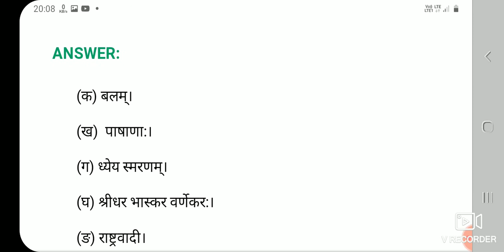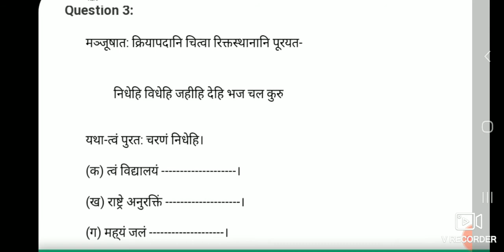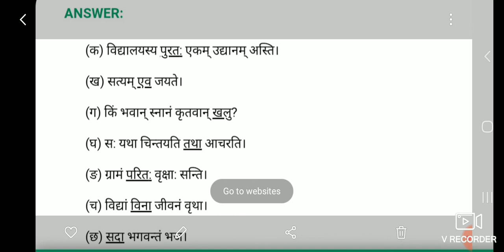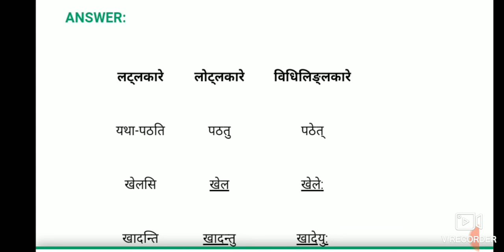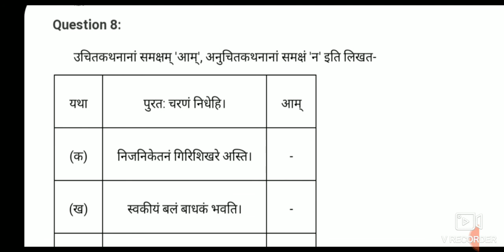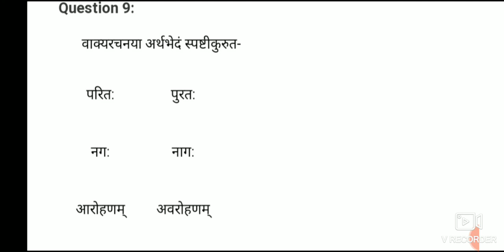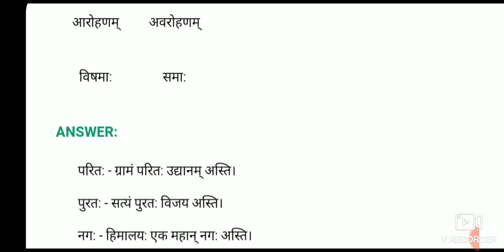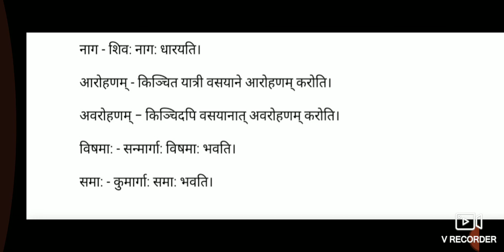कक्षा अष्टम् संस्कृत रूचिरा चतुर्थ पाठ का अभ्यास प्रश्न ।